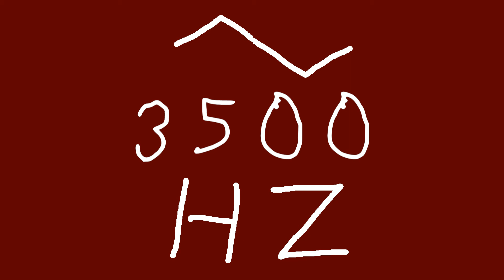3500 hz triangle